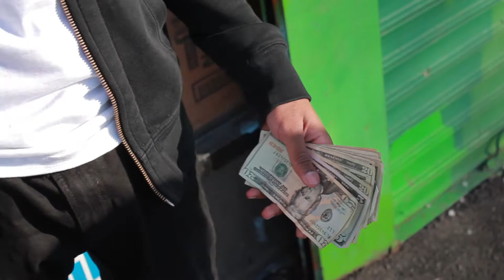Lil Na - 700 (Music Video)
hottest 16 year old in philly